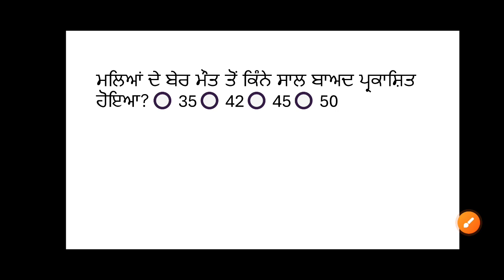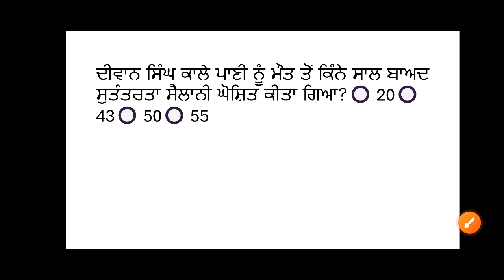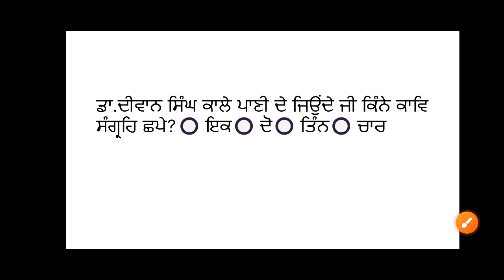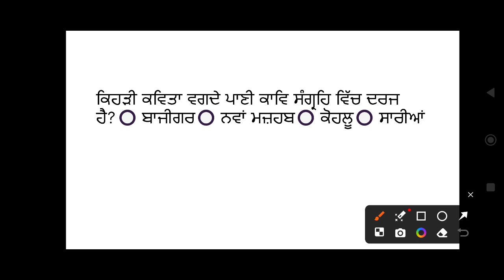Dr. Diwan Singh Kalepani, ਡਾ: ਦੀਵਾਨ ਸਿੰਘ ਕਾਲੇਪਾਣੀ, Master Cadre Punjabi, Punjabi Paper Ett paper 1